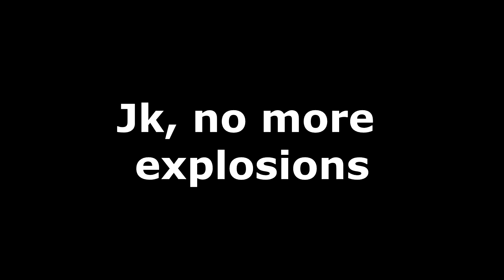Yo How's RLcraft Going For You?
:Friends in the video:
Arti